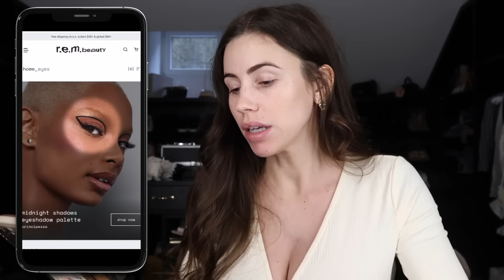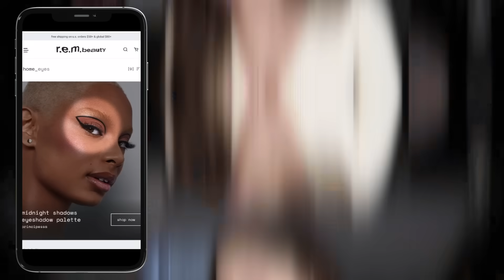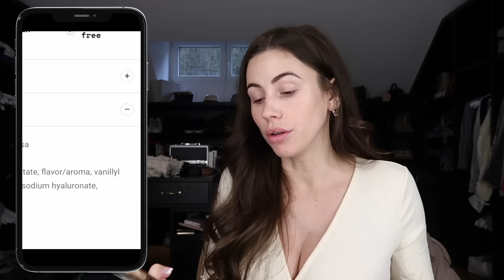JE TESTE R.E.M BEAUTY !